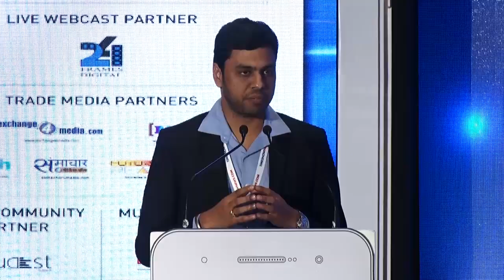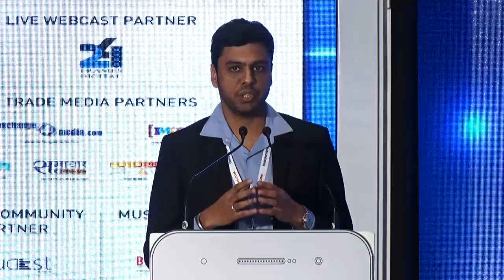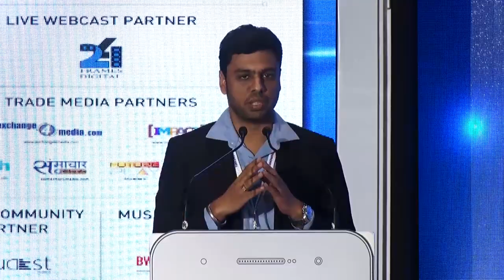Screenage: MoMAGIC’ launches 'TrueInsight' & 'TrueReach' Ad Intelligence Platform